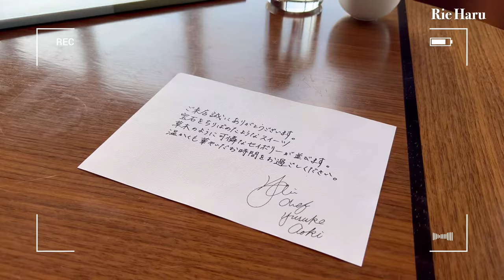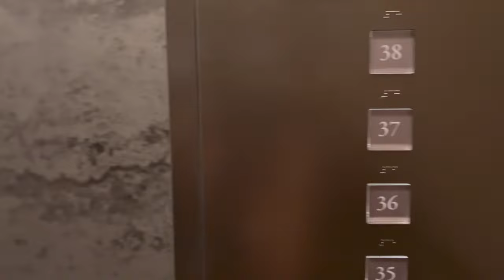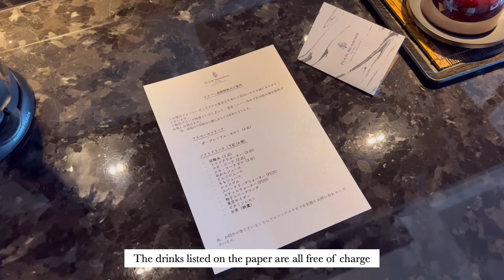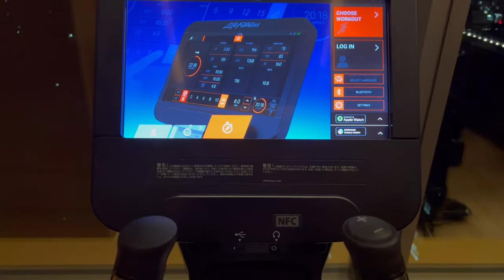Tokyo Vlog | Staycation at Four Seasons Hotel Otemachi, Strawberry Afternoon Tea, フォーシーズンホテルでホカンス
Hello everyone!

Spent the weekend at Four Seasons Hotel Otemachi. New afternoon tea theme at Four Seasons, called 'Strawberry and Chocolate Afternoon Tea', and was really tempted to try it out. I am clearly obsessed with having afternoon tea at Four Seasons Hotel.

Can't really travel out of Japan now, so I decided to go for a staycation.

Hope you will enjoy this week's video.

rie_the_explorer